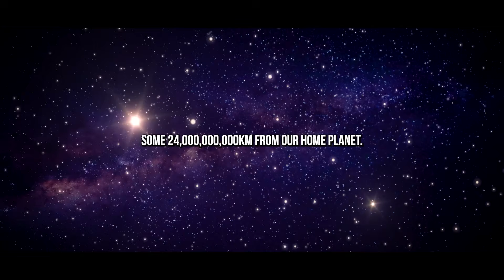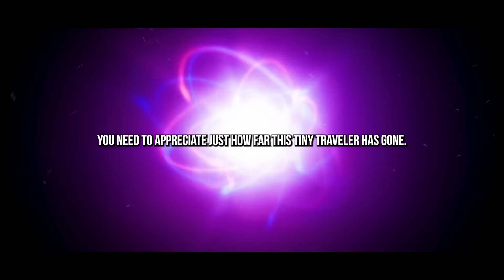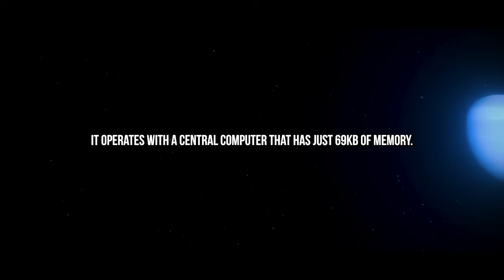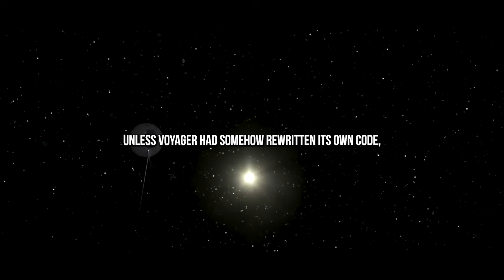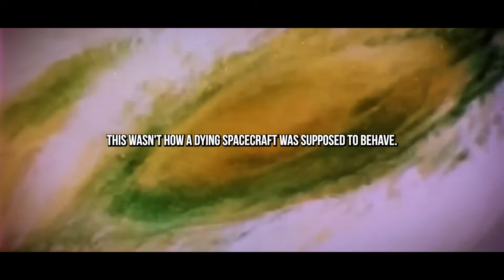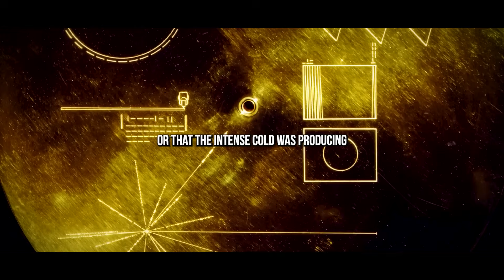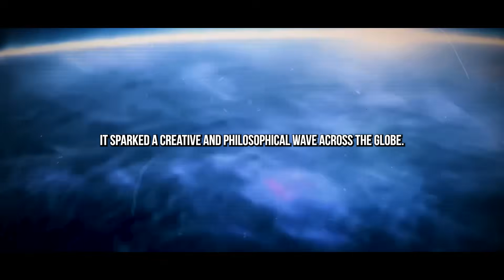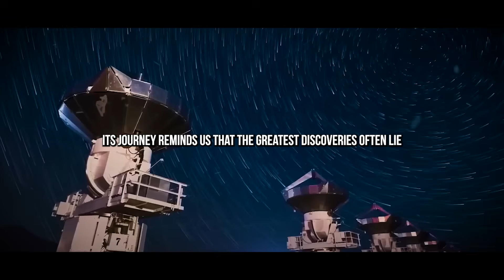Voyager 1’s Final Signal Received CONFIRMS what WE ALL FEARED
In the vast, silent reaches of space, some 24 billion kilometers from our home planet, Voyager 1 — humanity’s most distant emissary — has done something no one expected. After nearly five decades of loyal service, this aging spacecraft began sending signals that defy explanation. Instead of the usual scientific data, Voyager 1 is now transmitting cryptic streams of code that have left scientists both puzzled and uneasy. Is this merely the failing breath of a machine at the edge of its life, or has it stumbled upon something unimaginable in the void between the stars? The answer could reshape our understanding of the cosmos — and our place within it.